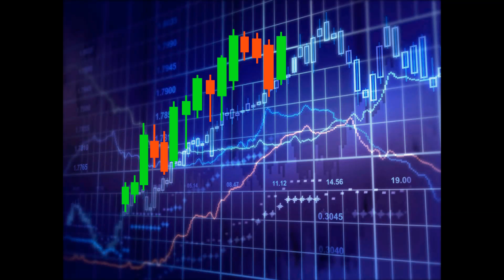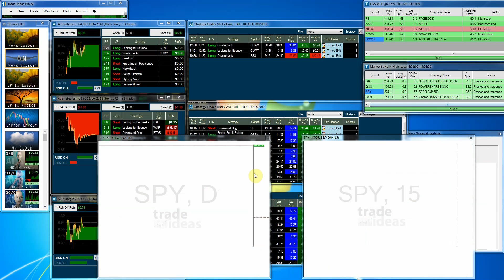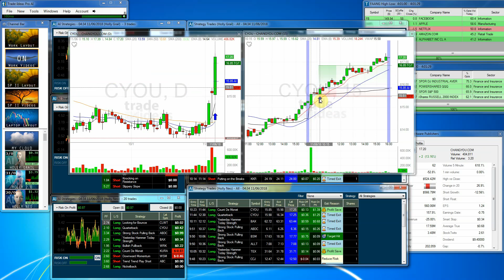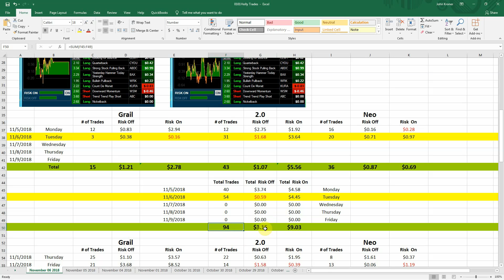Artificial Intelligence Holly & Market Update for Tuesday November 6th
Markets up on light volume. Let’s see what the election results do to the futures!

The Artificial Intelligence Hollys’ combined for a profit of $4.45